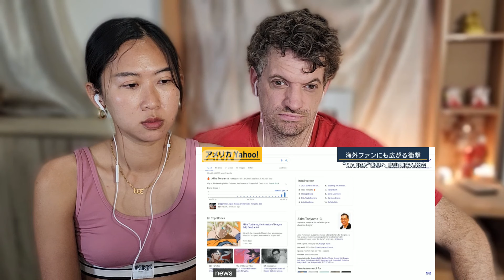「ただ楽しんでもらおうと…」“MANGA”を世界へ 漫画家・鳥山明さん（68）死去【報道ステーション】(2024年3月8日)【海外の反応】マックス＆スージー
日本の漫画が世界に誇る文化と言われるようになったのは、この人を抜きには語れません。『ドラゴンボール』に『Dr.スランプ』世界のファンを惹きつけた漫画家・鳥山明さんが急性硬膜下血腫のため、1日に亡くなったことが分かりました。68歳でした。